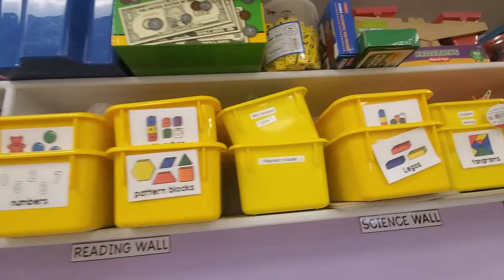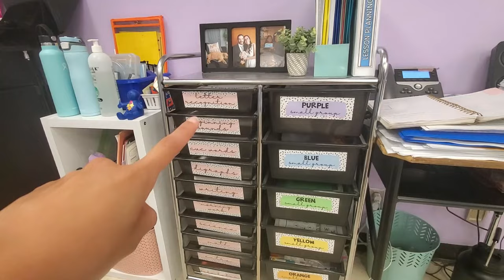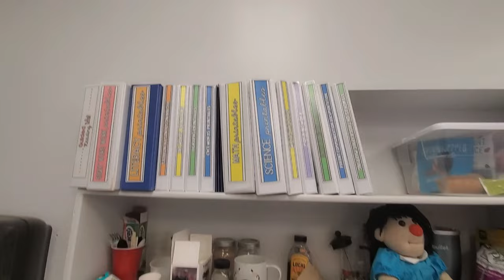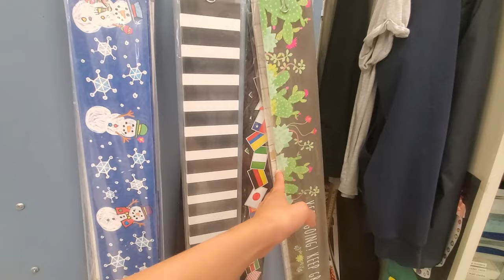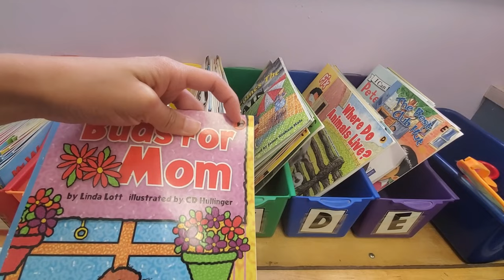Classroom organization ideas for a minimalist classroom space!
Hi y'all! In this short video I walk you through my classroom and explain my organizational system which involves many types of bins for different purposes and items. I like to have an uncluttered space and intentional furniture. I hope I give you some ideas for your class!